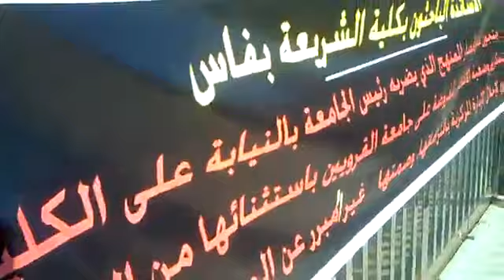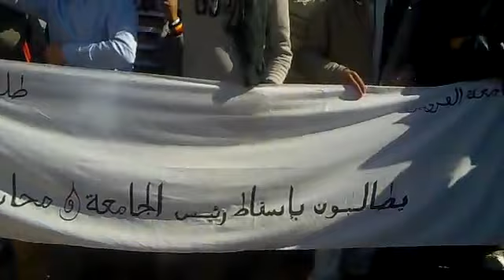وقفة طلبة كلية الشريعة بالرباط